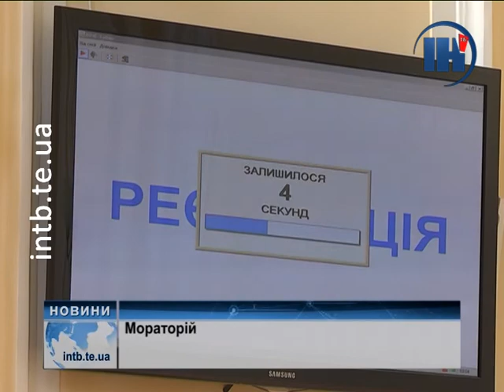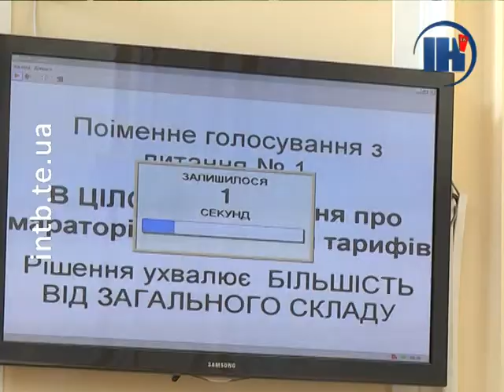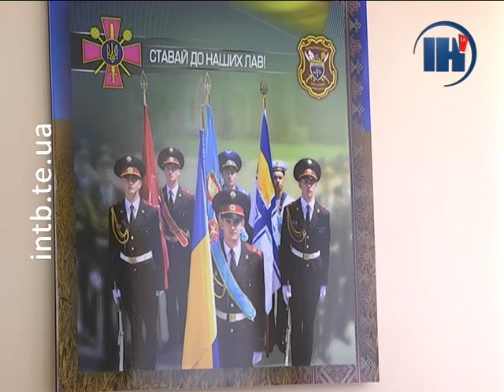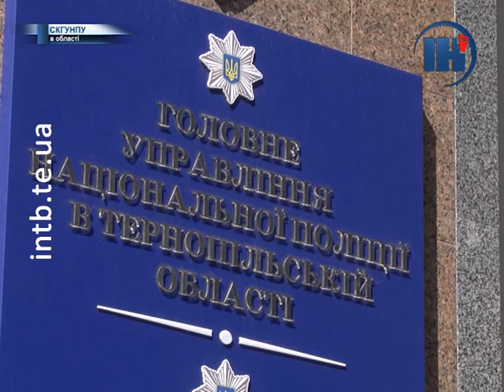Підсумковий випуск за 12 липня 2016 року